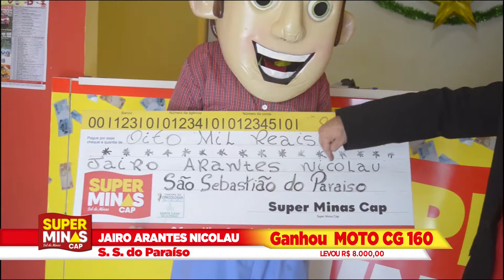Jairo Arantes Nicolau 3º Prêmio 17.12.2017 - S.S. do Paraíso - MG